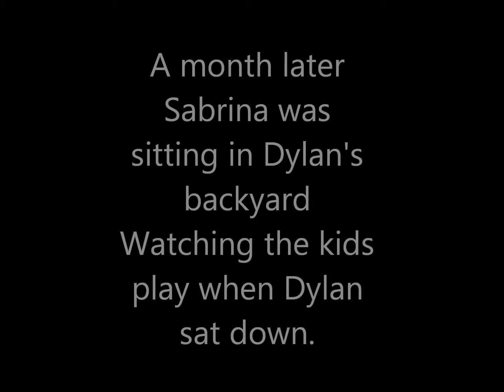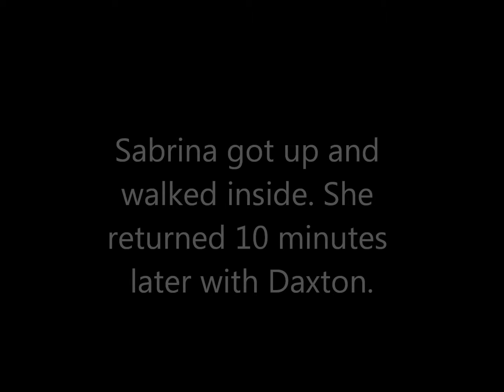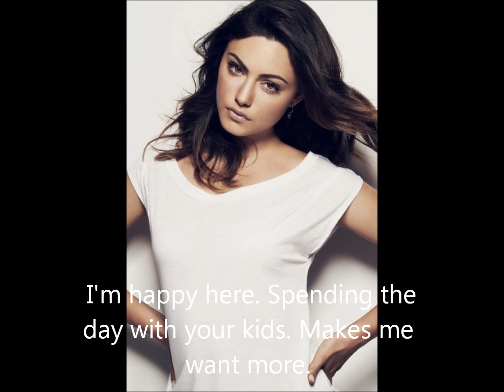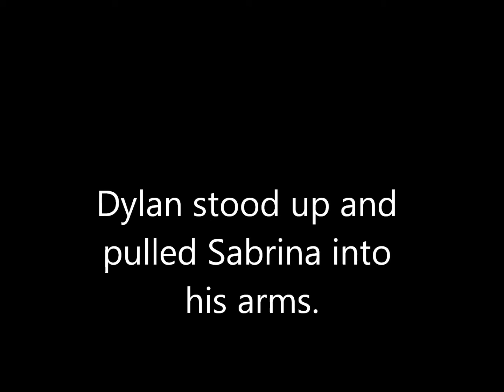Eighteen Season 6 Episode 15